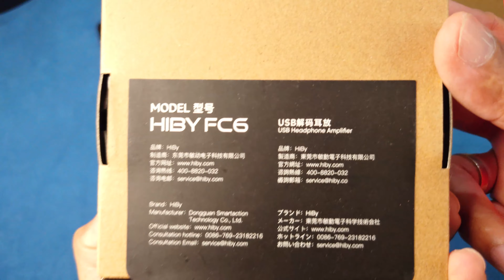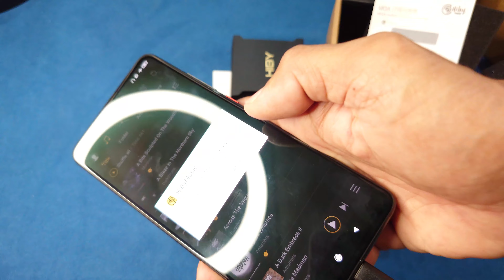donglemadness. HIBY FC6 First Ever Unboxing!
Fresh arrival from HIBY, their new flagship portable DAC/Amp Dongle build on HIBY DARWIN R2R Technology. I am so very excited and would like to share the unboxing first look at the actual dongle after hearing about it for a while :D